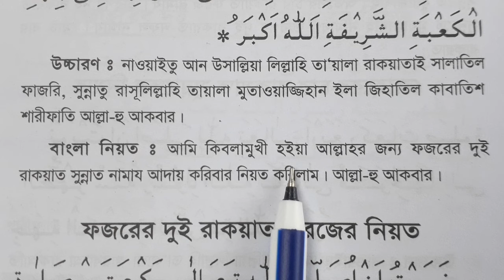ফজরের দুই রাকাত সুন্নত নামাজের নিয়ত